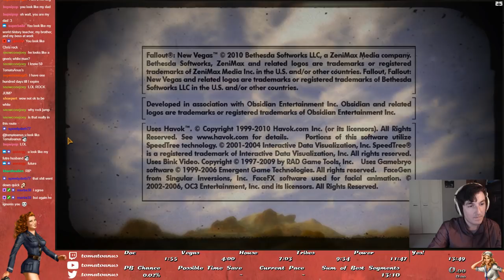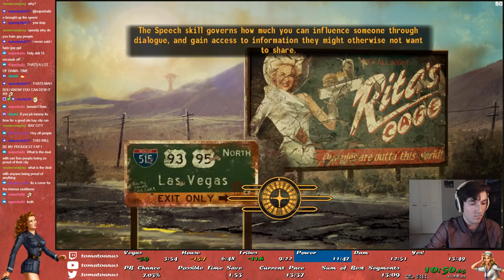Fallout: New Vegas Beaten in 13:37 (Any% Speedrun)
Have questions? Look here.

Q. What language is it in? Why?
A. We play New Vegas in Italian because it's the fastest language for this game. Italian is 4 seconds faster than English. The time difference is during Doc Mitchell's opening dialogue, which cannot be skipped. All other dialogue in the game is skipped.

Q. How are you flying around?
A. This glitch is called reload dashing. By utilizing a bug in the engine involving one-at-a-time reload animations and swapping ammo, we're able to store a W (forward) input while we unequip our revolver, allowing us to slingshot farther.

Q. How are you glitching through walls and skipping dialogues by making your screen flash black?
A. Quicksaving and quickloading allows for us to skip dialogues and clip through walls.

Q. What's that weird jumping and looking to the side thing you keep doing?
A. This is called stop-hopping. If you jump and hold W while in air, but then let go as soon as you land and jump again while flicking your camera to the side, and repeat the process, you'll gain a lot of momentum.

Q. What mods do you have installed?
A. None, this speedrun is done with the standard version of the game.

Q. What patch are you playing on?
A. The most recent one. Reload dashing is possible on the most recent version of the game, and actually wasn't possible in early builds of the game, so we need to play on the most recent version.

Q. How come your timer keeps pausing?
A. We speedrun on PC, which means that there is a lot of variability between each runner based on how good of a PC they have. This means people with better PCs have much faster loads. To combat against a pay-to-win nature, it is very common for PC speedruns to use what is called a load-remover. Load-removers function by constantly reading the state of the game for markers that indicate the game is in a loading state. When the game starts loading, then the timer pauses itself until the game stops loading, making sure that we only account for the time where the player is actually playing, and not just sitting there waiting for the game to load.

Q. What's the world record?
A. You can find the current record

Q. This isn't a real speedrun, you cheated.
A. That's not a question, but if you want to see glitchless runs, check out

Q. When/where do you stream?
and have my schedule listed in my bio there.

Q. What music were you listening to?

Q. What're your thoughts on Fallout 76 and are you going to speedrun it?
A. I'm excited for it, seems like it'll be a fun game to relax in and play with friends. I will speedrun it if it has a storyline to speedrun.

Q. Why are you wearing a button up shirt?
A. I streamed right after I got home from my full-time job and didn't change before I started streaming.

In-game time: 13:37
Real time: 15:54